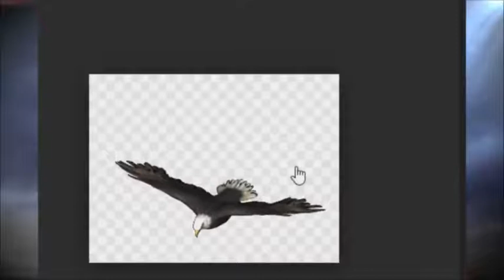CORONA VÍRUS E A HISTERIA ( O AMOR RESOLVE TUDO )